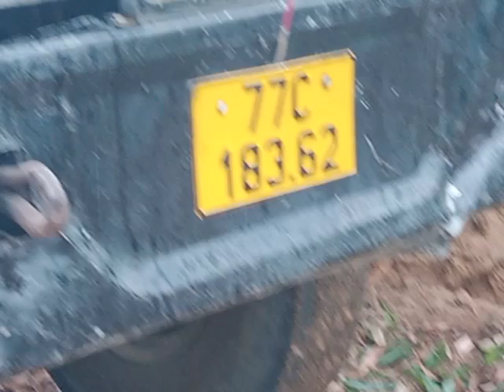công bốc gỗ keo buổi sáng trời mát mẻ quá